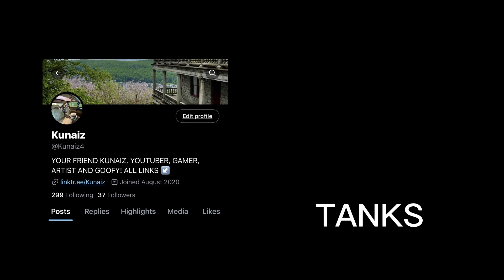ME AND RODRI DID THE IMPOSSIBLE...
INSANE GAMES!
Like and sub if you want, it's free!